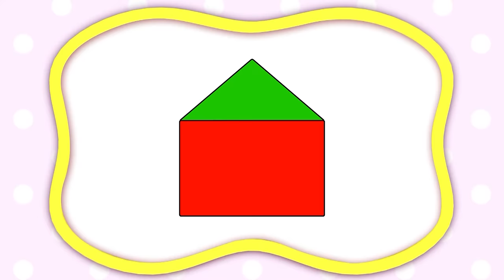Shapes School | Educational Videos for kids | Learning Shapes | Envelope | Tree and More | BabyFirst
***ADVERTISEMENT***